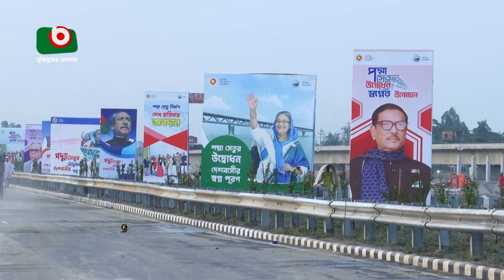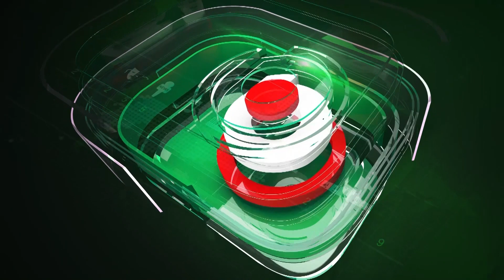পদ্মা সেতুর উদ্বোধনের শেষ মুহূর্তের প্রস্তুতি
পদ্মা সেতুর উদ্বোধনের শেষ মুহূর্তের প্রস্তুতি | Rita | 24Jun22